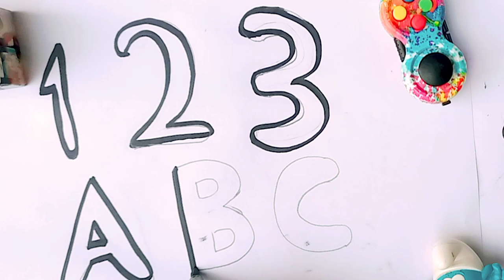Let's learn 1 2 3 and ABCD | Painting, Drawing, Coloring Tips for Toddlers & Kids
hello everyone
welcome to homeschooling of drawing and painting.
everyone! Today I'm drawing. I love drawing and painting. Pelease try to draw, paint with me... Learn Drawing Basics and Coloring for Kids and Toddlers
Homeschooling,  known as home education, is the education of children inside the home. Home education is usually conducted by a parent or tutor or online teacher. Many families use less formal ways of educating art Drawing and colouring. "Homeschooling" is the term commonly used in North America, whereas "home education" "Preschool" "Preschooling" is commonly used in the United Kingdom, Europe, and in many Commonwealth countries.